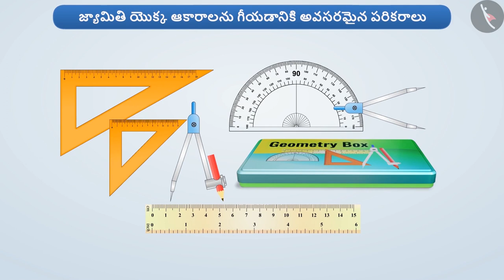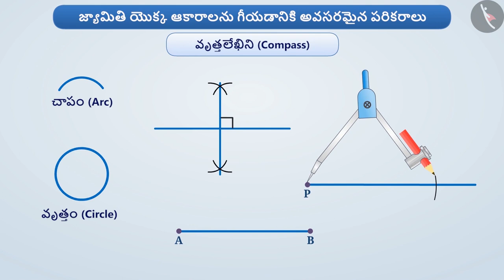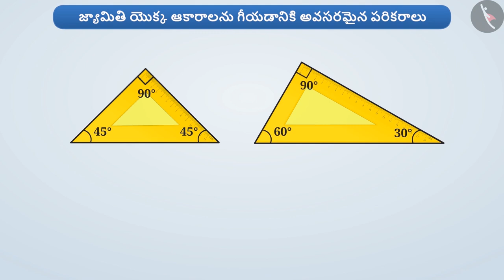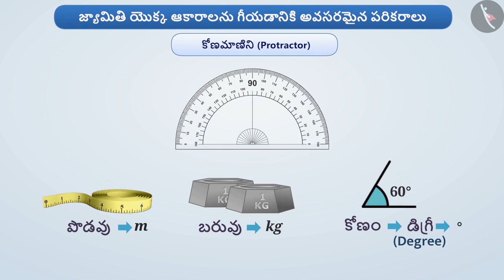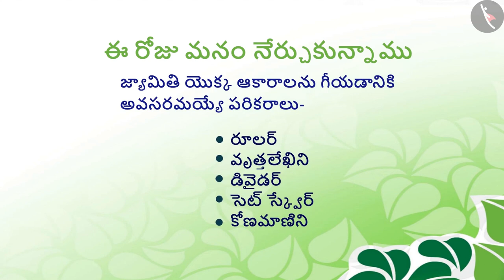జ్యామితీయ ఆకారాలను గీయడానికి అవసరమయ్యే పరికరాలు|Part 1/3|Tools to do construction|Telugu|Class6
"జ్యామితీయ ఆకారాలను గీయడానికి అవసరమయ్యే పరికరాలు|Part 1/3|Tools to do construction|Telugu|Class6 | ప్రాయోగిక జ్యామితి | कक्षा 6 | NCERT | ప్రాయోగిక జ్యామితి

Construction of a line segment | Practical Geometry | Grade 6 | NCERT | Practical geometry

Welcome to part 1 of Tools to do construction. In this video, we will discuss the concept of Tools to do construction.